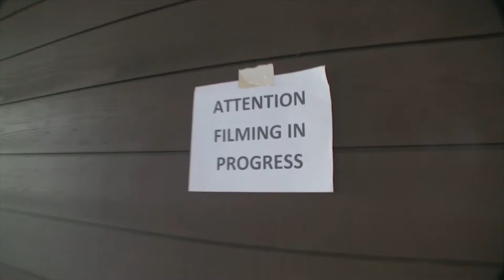Left 4 Earl - Behind the Scenes (Part One)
NEW VIDEO: Girls Like You music video Disney Princess style! *** Part 2 of a behind-the-scenes look at the making of Left 4 Earl, our fame movie trailer Louis in Left 4 Dead.

Lisa Lang: Autograph Fan Girl
Adam Anderson: Camcorder Fan Boy
Patrick Ramos Cummins: Back of Line Fan Boy

ZOMBIES
Meggan Anderson
Lilly Holiday
Amanda Lyn
Jeff Hillman
Ashleigh Hendrickson
Charlene de la Torre
Nick de los Reyes
Lisa Lang
Jamey Bush
Ty Mabrey
Catherine Howell
Beth Accomando
Art Fusco
Jonathan Taylor
 Michelle Osorio
Ray Gallardo
Michael "Sexy" Ledoux

MAKEUP
Lead Makeup Artist: Diana Rodriguez
Makeup Artist: Debra Uson
Makeup Artist: Ipolita J. Frahm
Makeup Artist Assistant: Melissa Fuentes
Apprentice: Trinity Oliver
* Produced in Collaboration with Stan Winston School. Artists: Ana Gabriela Quinonez, Jamie Leodones, Karen "Midge" Ordoneo

CREW
Ray Gallardo: Cinematographer/Editor
Michael Ledoux: 1st AD
Lawrence Mayfield: Visual Effects
Adam Anderson: Behind-the-Scenes
Ashleigh Hendrickson: 2nd AD
Nick Tonkin: AC
Mark Morrison: Key Grip
Neil Aguilera: Grip
John Donofrio: Caterer
Mark Labastida: P.A.
Patrick Ramos Cummins: P.A.
Jonathan Taylor: P.A./Runner

MUSIC
Bottin - Horror Disco
Licensed by CueSongs
Bottin - Horror Disco (New Blood Mix)
Licensed by CueSongs

- Happy Suburbia 6 by  Anders Ekengren